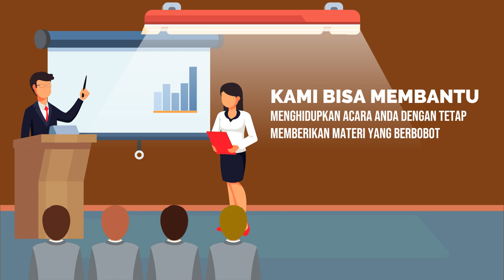Contoh Promosi Bimbingan Public Speaking, Pidato, Seminar, Narasumber, Moderator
Jasa Edit Video Promosi / Contoh Promosi Bimbingan Public Speaking, Pidato, Seminar, Narasumber, Moderator atau

Daftar Isi
00:00 - Cara Edit Video Iklan Pelatihan Public Speaking, Pidato, Trainer, MC, Host
00:10 - Contoh Iklan Promosi Les Meningkatkan percaya diri, Edukasi Komunikasi Penjualan
00:30 - Contoh Video Promosi Bimbingan Penegasan Bicara, Kejelasan Bicara, Branding Latihan Pengacara
00:40 - Contoh Konten Branding Pelatihan Komunikasi, Tempat Kursus, Voice Over
00:50 - Cara Promosi Branding Bimbingan Komunikasi, Peningkatan Diri, Promosi Latihan Komunikasi